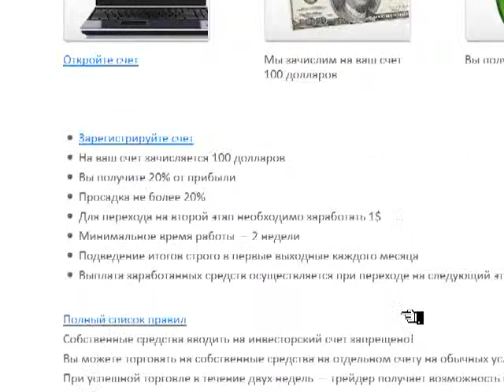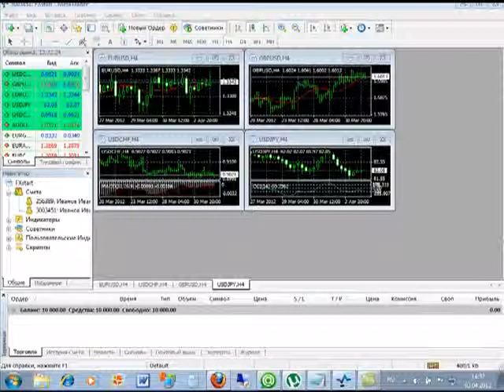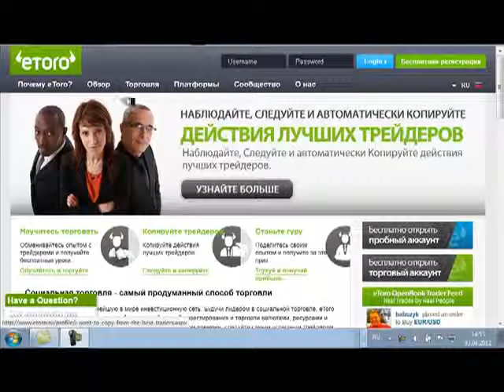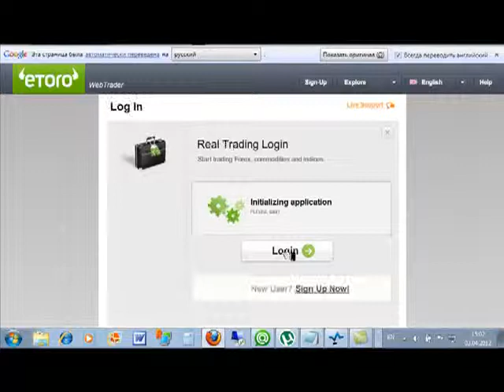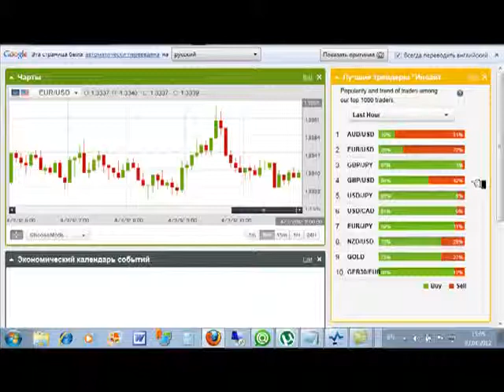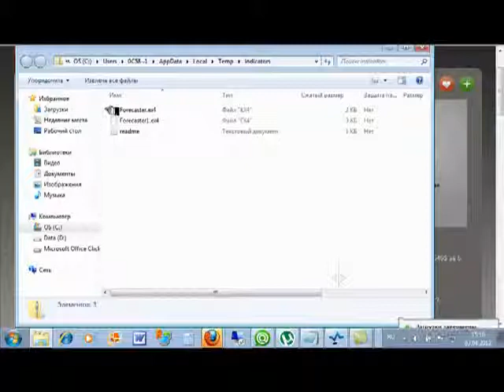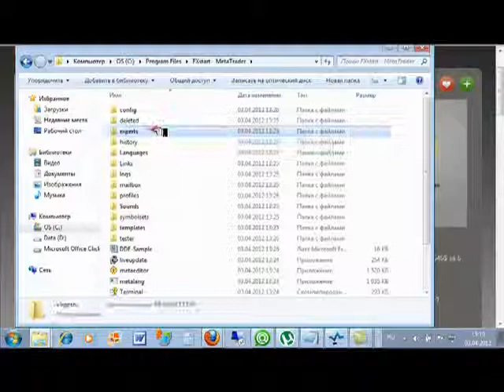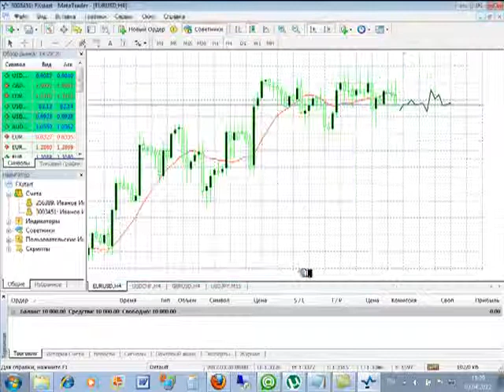Получение бонуса Fxstart v2